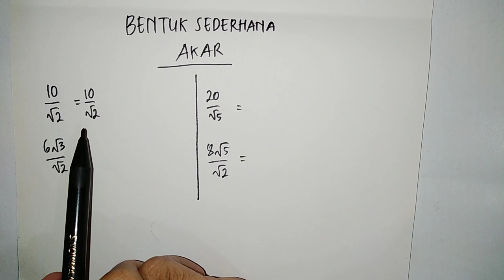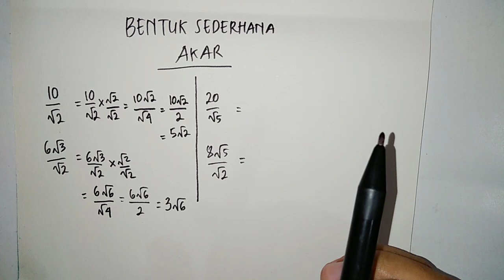CARA MERASIONALKAN AKAR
Berikut adalah cara merasionalkan akar